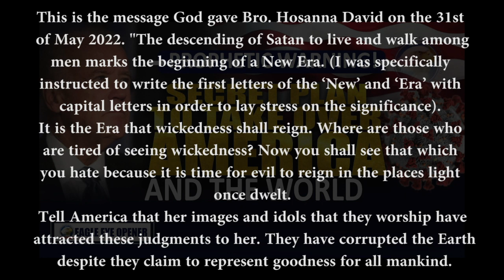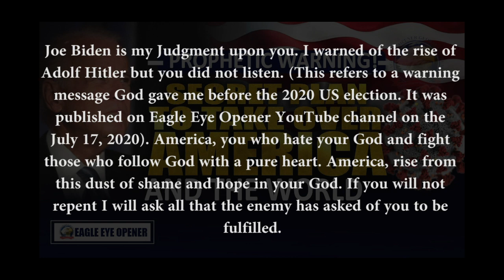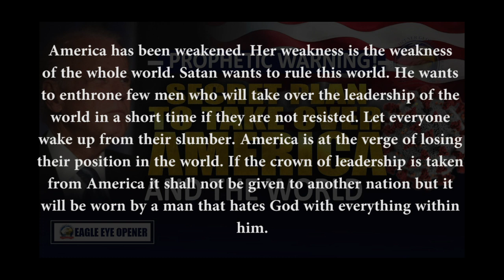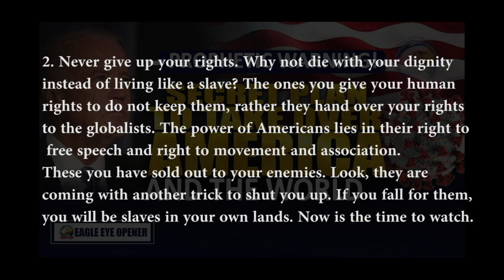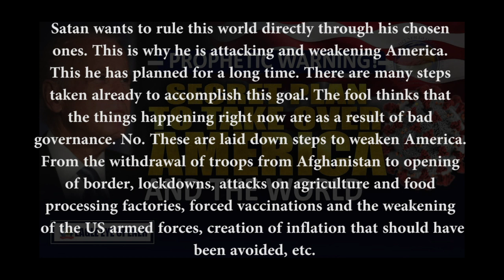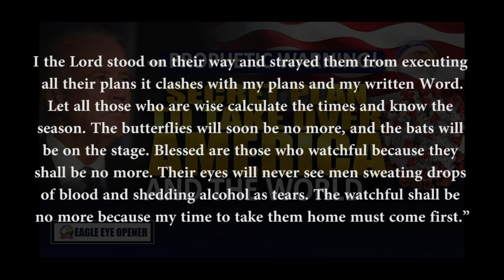Prophetic Warning: Globalists' Secret Plan to Take Over America & the World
This is the message God gave Brother Hosanna David on the 31st of May 2022.
“The descending of Satan to live and walk among men marks the beginning of a New Era. (I was specifically instructed to write the first letters of the ‘New’ and ‘Era’ with capital letters in order to lay stress on the significance). It is the Era that wickedness shall reign. Where are those who are tired of seeing wickedness? Now you shall see that which you hate because it is time for evil to reign in the places light once dwelt.